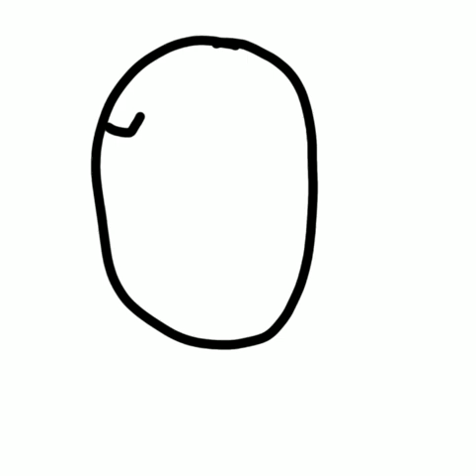How To Draw Hidden Face Rotting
Again sorry that the video is a little slow